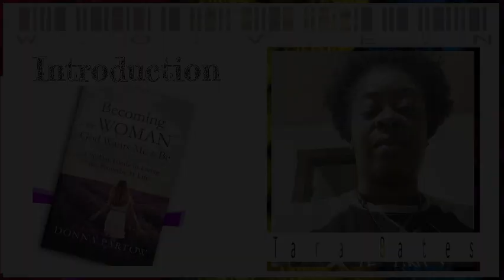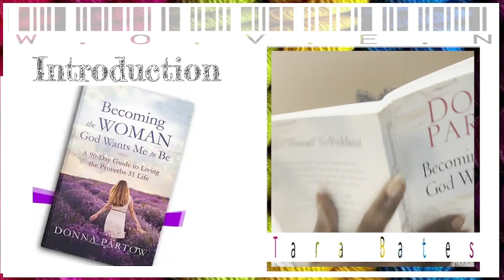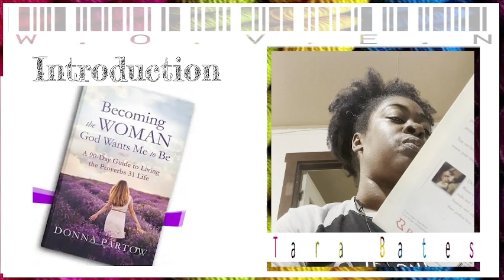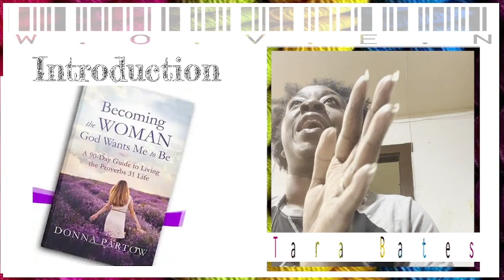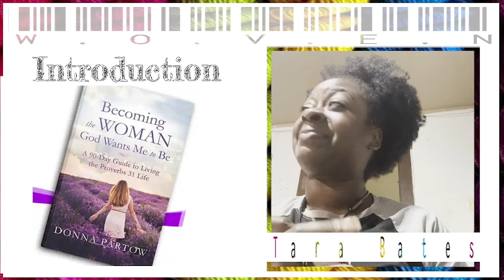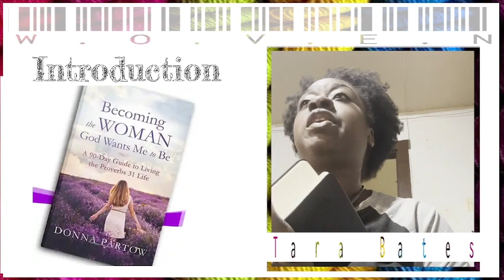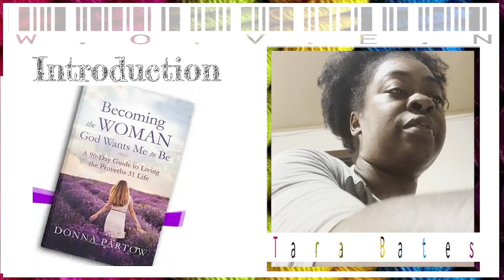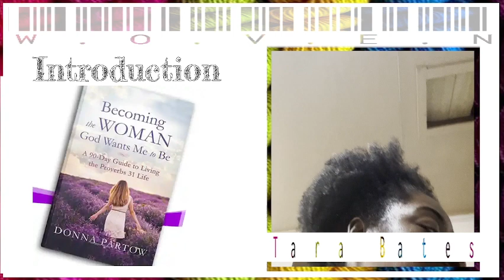Becoming Woman: Introduction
The introduction video of our first gathering on our journey to become the woman God wants us to be.